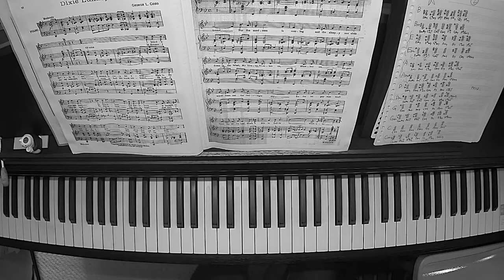Ragtime piano【DIXIE LULLABY】by GEORGE L.COBB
今回はGEORGE L.COBB作曲のDIXIE LULLABYを演奏してみました。